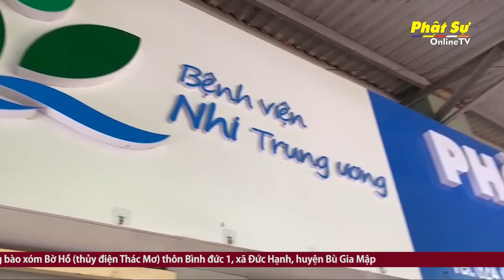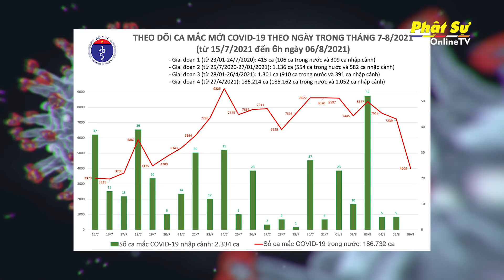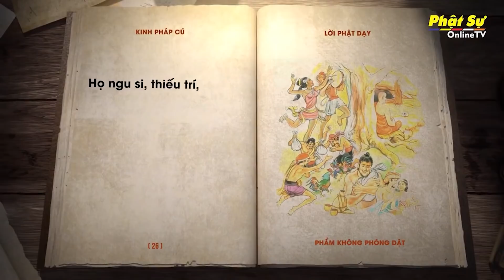BẢN TIN PHẬT SỰ 20H NGÀY 6/8/2021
- LONG AN: CHƯ TĂNG CHÙA THIÊN CHÂU TRÌ TỤNG KINH DƯỢC SƯ HÀNG NGÀY CẦU NGUYỆN DỊCH BỆNH TIÊU TRỪ
- ĐẮK LẮK: PHẬT GIÁO THÀNH PHỐ BUÔN MA THUỘT THĂM CÁC CHỐT KIỂM SOÁT DỊCH BỆNH
- TP.HCM: QUAN ÂM TU VIỆN TẶNG HƠN 2500 PHẦN QUÀ CHO BÀ CON TRONG ĐẠI DỊCH COVID-19
- TRÀ VINH: CHÙA LONG BỬU KHỞI ĐỘNG CHƯƠNG TRÌNH “GIỌT SỮA TỪ BI” HỖ TRỢ TRẺ EM TRONG KHU PHONG TỎA, CÁCH LY HUYỆN TRÀ CÚ
- HÀ NỘI: QUỸ THIỆN NGUYỆN AVIFOUNDATION TRAO QUÀ CHO NGƯỜI DÂN KHU CÁCH LY
- BÌNH PHƯỚC: HUYỆN ĐỒNG PHÚ TIẾP NHẬN KINH PHÍ TRANG BỊ VÀ HÀNG HÓA HỖ TRỢ CÔNG TÁC PHÒNG CHỐNG DỊCH COVID-19
- TP.HCM: CHÙA BẢO LÂM TRAO TẶNG 1.400 PHẦN QUÀ CHO BÀ CON KHÓ KHĂN
- 50.000 LỌ THUỐC REMDESIVIR TRỊ COVID-19 VỀ VIỆT NAM
- CÁC NI VIỆN PHẬT GIÁO TẠI DHARAMSALA BỊ THIỆT HẠI NẶNG NỀ BỞI TRẬN LŨ QUÉT